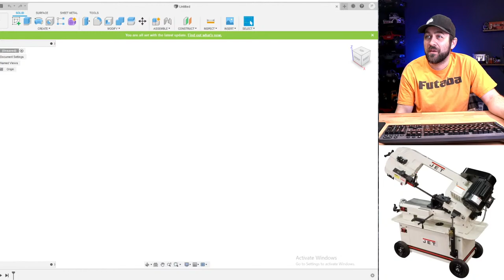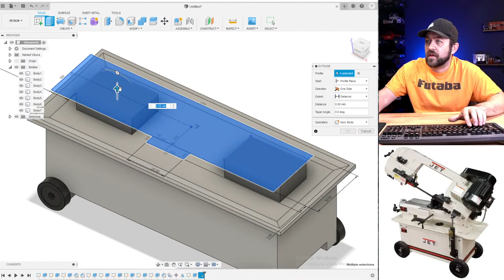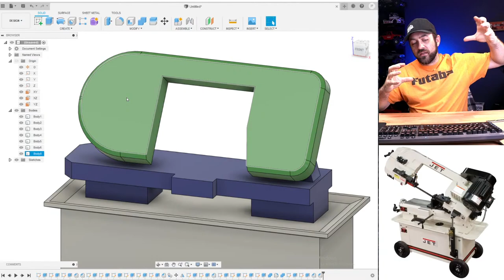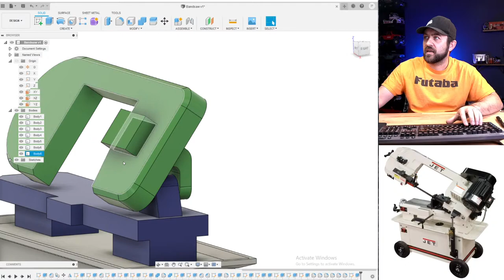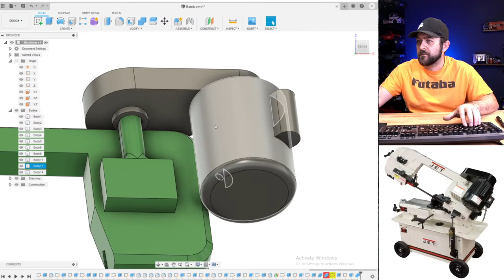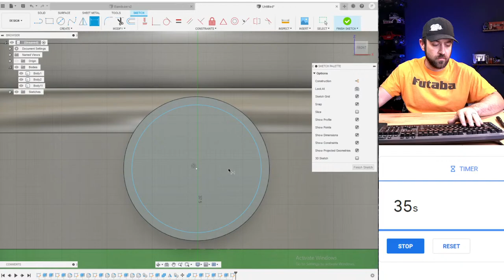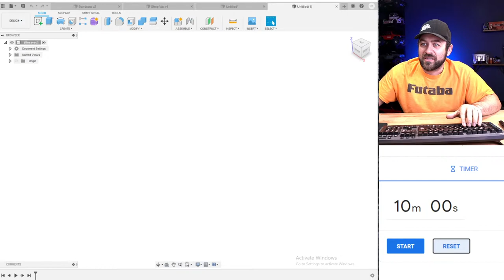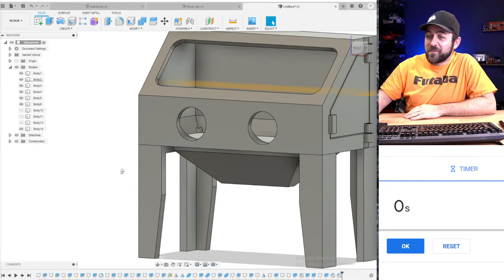Scale Parts - 3D Printing Sunday - Ep 27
In this stream we chose an item to draw in CAD live and share the STL file with everyone. I'll be walking you thru the steps I take to model items.  The CAD program is Fusion360, it is FREE!